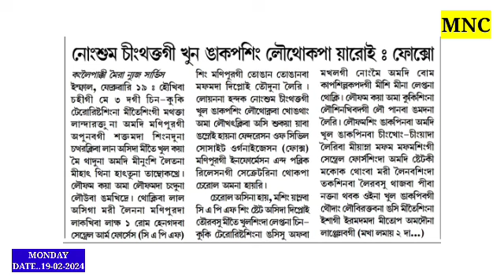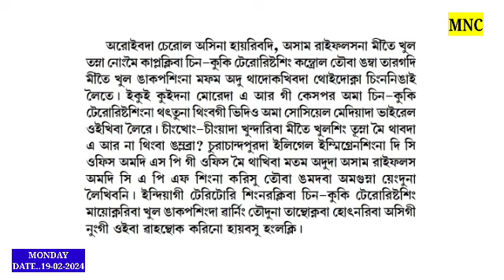🔥Kuki Militant Sing Mari-Mari Kumtharakpa Ubadagi 18 AR na Bomb Kapsinduna Tanthokkhre //